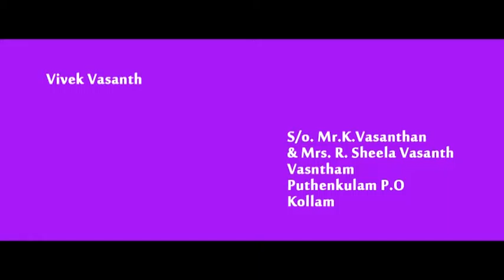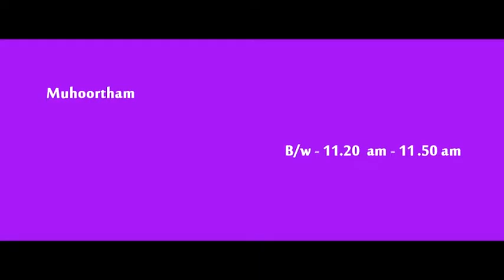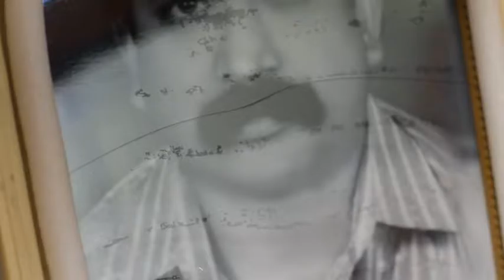Marriage RECEPTION part - 1 ( 10-07-2016)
Vivek + karthika